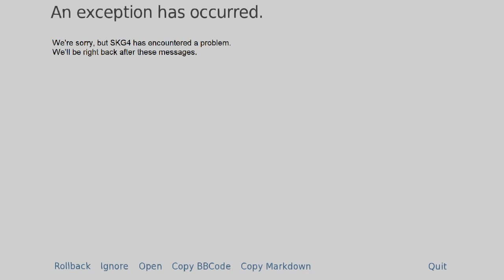The SKG4 Hijack Error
A possibly rare error screen.